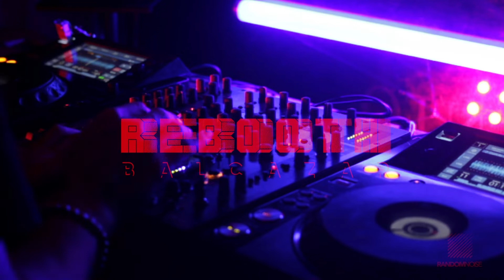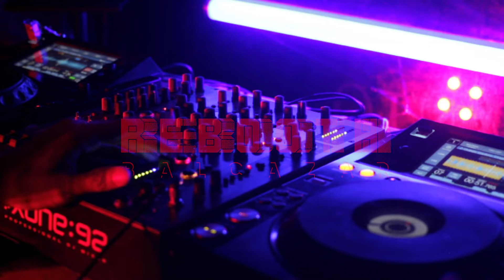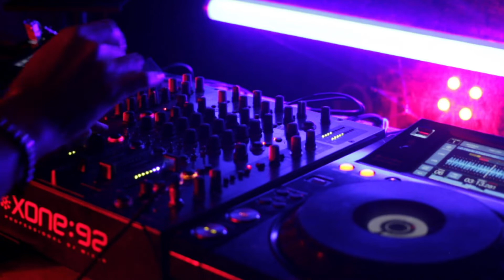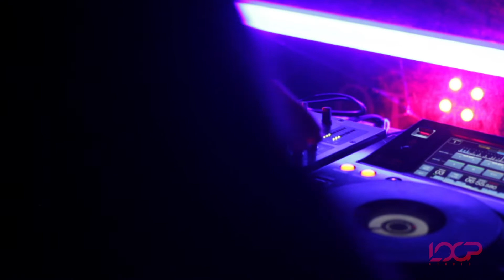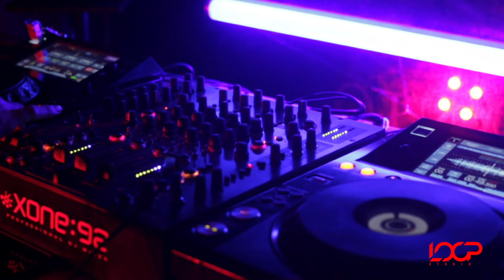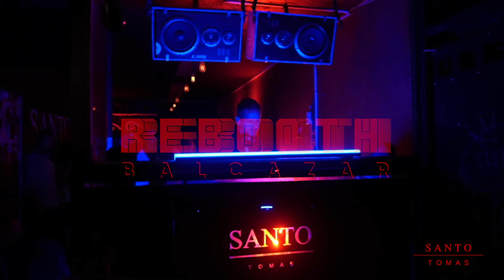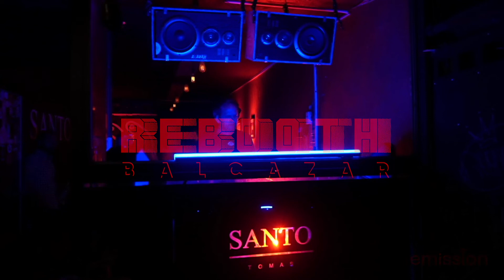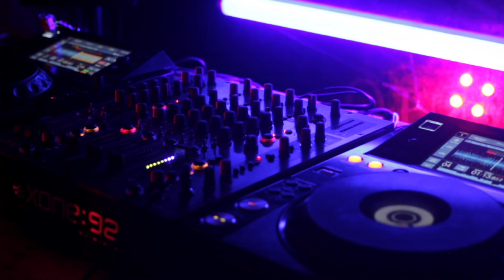[REBOOTH] - BALCAZAR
REBOOTH it's a full collaborative program between projects and brands looking forward for a better state of electronic music culture, showcasing a carefull selection of producers and djs from Guadalajara.